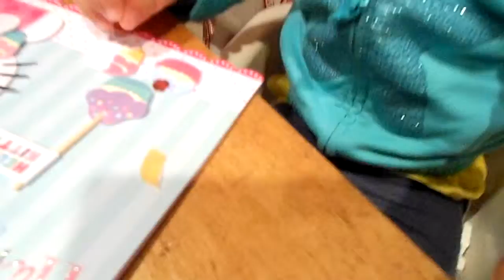11/25/13 Cookies!!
11/25/13 Cookies!!